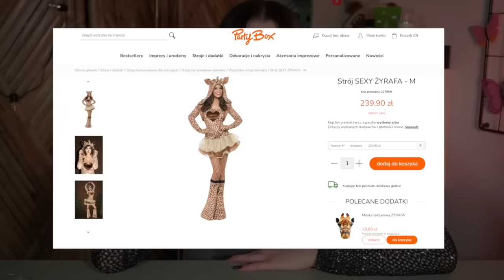Ingrid mnie WKURZYŁO! Kupiłam całą DROGĄ kolekcję Viki Gabor!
✨ Jeżeli Wam się podobało, to zostawcie kciuka 👍

Kochani! 🥰 Zapraszam was na odcinek z testem kosmetyków Ingrid z Viki Gabor!

💬 Bądźmy w kontakcie:
💙 Instagram Gacusia: mopsgacus